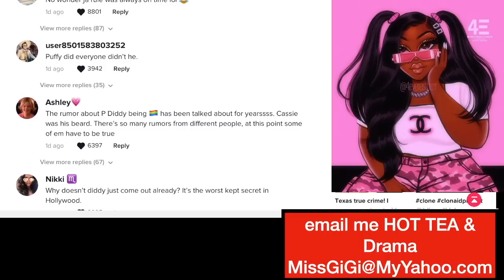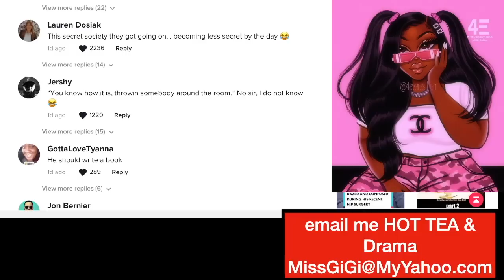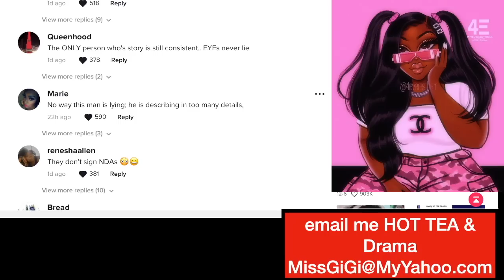Diddy & JaRule Caught in ATLANTA hotel room doing BOTTOM PLAY, Bodyguard Explains their Zesty Past